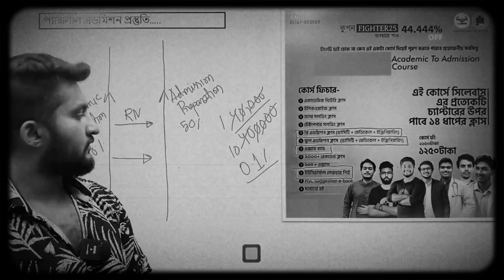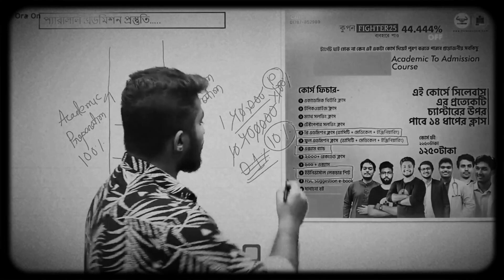তুমি কি চান্স পাবে?anas vaiya motivational video.ora on edu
Its a students study motivational speech video for successful life if you are a student you must watch this bangla study motivation speech video
 better understand the subject. Whether you're a student, a working professional, or just looking to expand your knowledge, this video is for you.

Best motivation video and powerful motivational video for students.